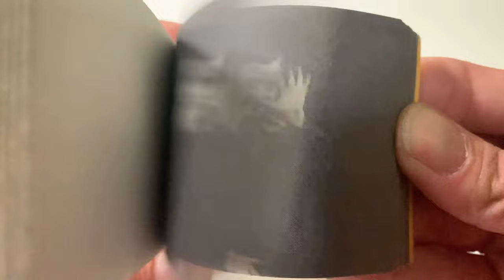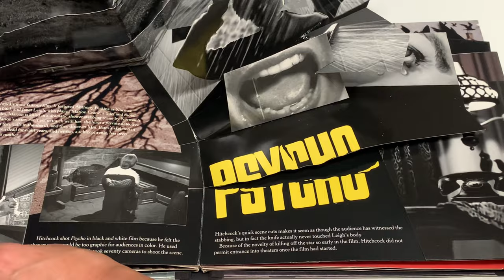Astounding Inventions: a BFI Reuben Library short story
A short video to accompany the library's first physical presence at a Heritage Open Day at the BFI Conservation Centre in Berkhamsted (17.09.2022) on this year's theme of “Astounding inventions”.

Featured materials are all part of the BFI Reuben Library collection:

Moving picture flip books [various]
Magic Lantern slides [various]
Le film vierge Pathe: manuel de developpement et de tirage | Pathé Cinéma
Tinting and toning of Eastman positive motion picture film | Eastman Kodak Company
Amazing 3-D | Morgan, Hal & Symmes, Dan
TV Times vol. 56 no. 44 17 July 1969
The art of Smallfilms |Trunk, Jonny & Embray, Richard (editors)
Star Wars storyboards: the original trilogy | Rinzler, J.W. (editor)
The Big Lebowski: an illustrated, annotated history of the greatest cult film of all time | Jones, Jenny M.
Alfred Hitchcock: the master of suspense: a pop-up book | Eng, Cindy & Moerbeek, Kees

Video created, written, and shot by Victoria Crabbe (Collection Projects Librarian) using Splice.
Voiceover: Victoria Crabbe
Music: Innocent Boy | Alon Ohana (sourced via Splice music library)